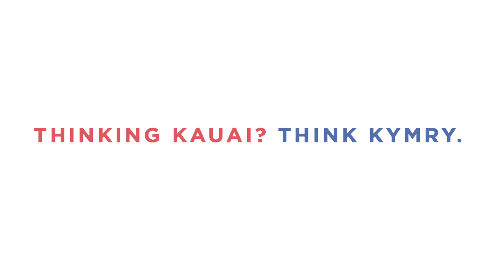Hawaii Real Estate - Kalaheo Pali Kai - #40 - Kauai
SOLD 9/22/2020 - $477,000

BEAUTIFULLY RENOVATED, DISTANT OCEAN VIEWS, END UNIT, GREAT TRADE WIND AIRFLOW & LIGHT, W/ FURNISHINGS INCLUDED…WELCOME TO KALAHEO PALI KAI #40

Located in the cool upcountry of Kalaheo, but just a short drive to Kauai’s south shore beaches, is the coveted community of townhome condominiums, Kalaheo Pali Kai. Unit #40 is an end unit perched at the top of the hill which provides beautiful ocean and lush valley views, along with an abundance of light and airflow from the cooling trade winds.

The two story floor plan was originally a 3-bedroom, but one interior wall was removed creating one large master bedroom with an office/sitting area and exercise space. Easy to convert back to a 3-bedroom by replacing just one interior wall.

Some of the many features include:

* 1,265 SF
* Beautifully Renovated Kitchen
* Quartz Countertops
* Stainless Steel Appliances
* New Bathroom Vanities & Toilets
* Engineered Hardwood Flooring Throughout
* Tiled Flooring in Bathrooms
* Laminate Flooring (Downstairs Bedroom)
* Trex Decking on Two Lanais
* Outdoor Hot Tub on Enclosed Patio
* Bonus Storage Space w/ Laundry
* Maytag Washer/Dryer
* Laundry Sink w/ Granite Countertop
* Community Swimming Pool
* Pets OK
* Furnishings Included (excluding artwork/decorative items)

You can't beat the location in the cool hills of Kalaheo, yet only a short drive to area beaches, and all the modern conveniences of quaint Kalaheo town. You are in close proximity to Kukuiolono Golf Course, Kalaheo Elementary School, Kalaheo Post Office, a Dental Office, Veterinarians office, Hair Salon, Gas Station, Yoga Studio, and several eating establishments offering both dine-in and take-out options.